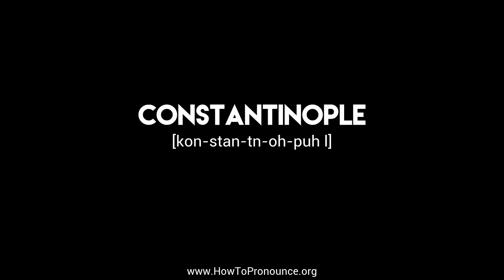How to Pronounce "constantinople"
Learn the proper pronunciation of "constantinople"